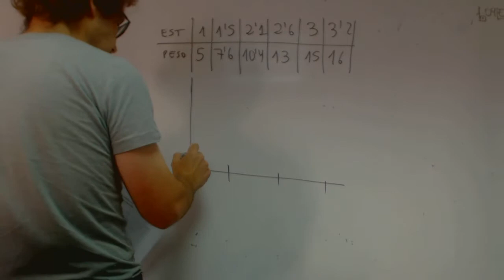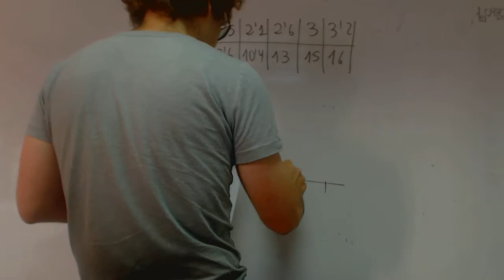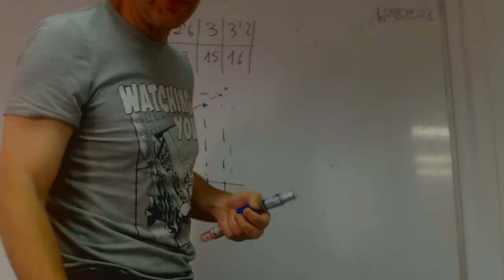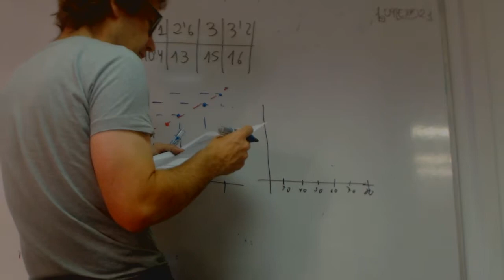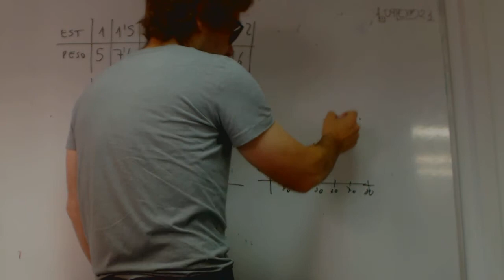Nube de puntos Correlacion Alejandro Matematicas Academia Usero Estepona